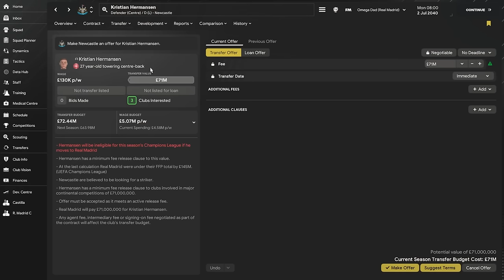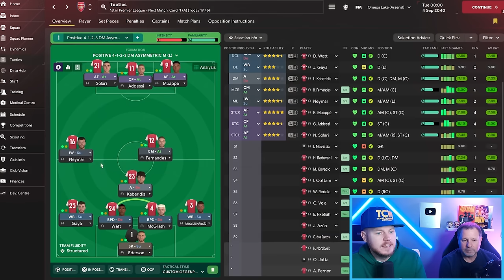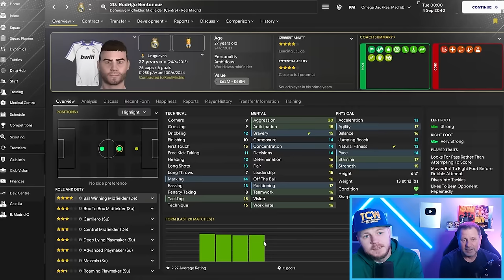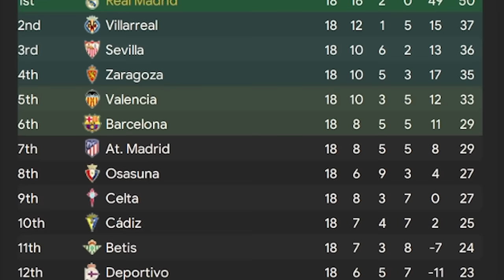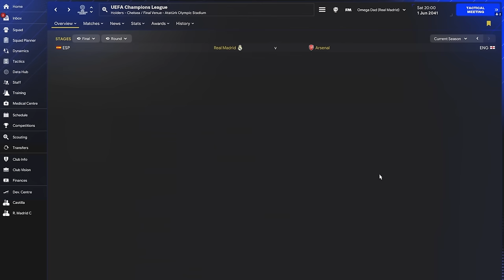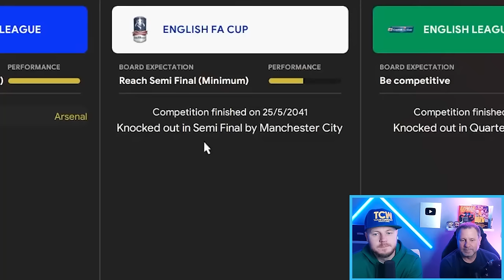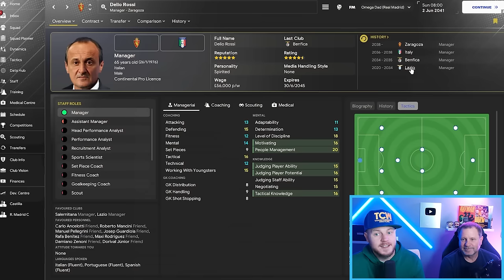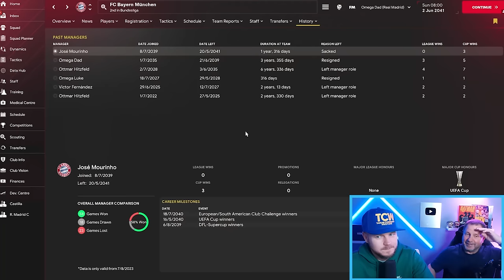Buying Big to win the Retro Glory Hunter